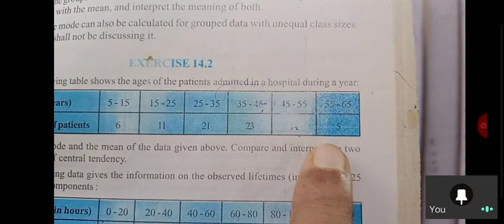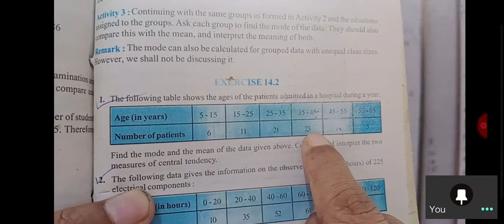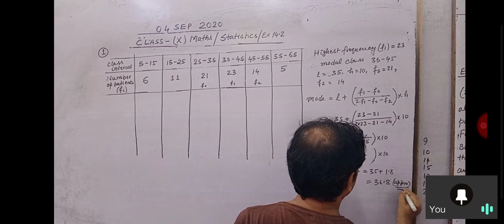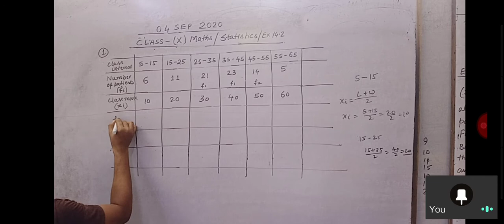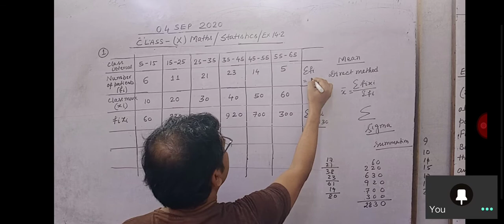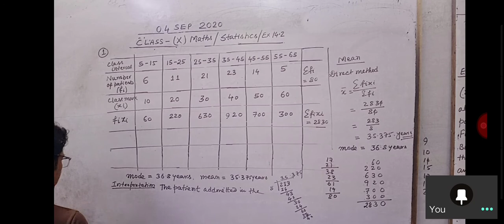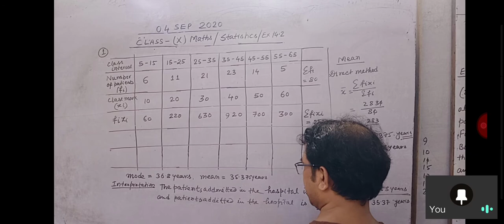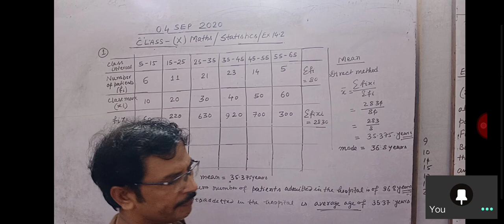September 5, 2020(2)